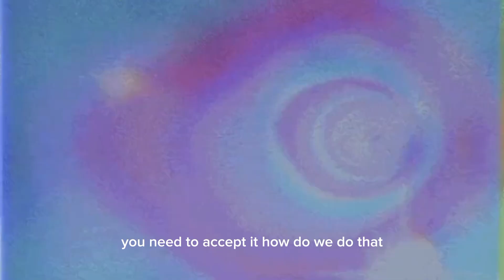Regulate your emotions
Change your mindset and deal with emotions more maturely to heal yourself